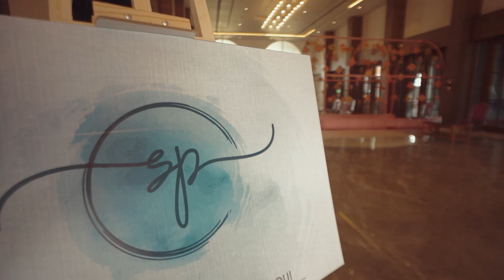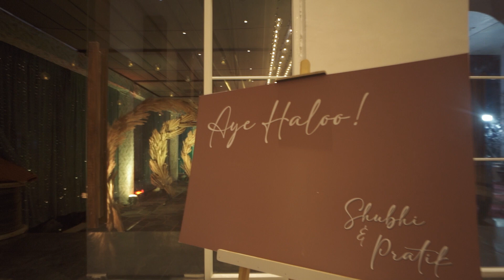// SURBHI + PRATIK // Wedding Highlight //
"I am high on cloud nine because of our love!"
S H U B H I + P R A T I K
Shot on - @sonyalphain
Caption - @pragya_vaishnav_
Arial view - @djiglobal